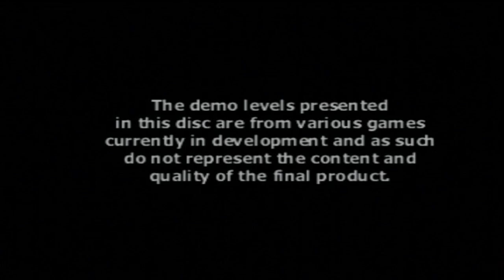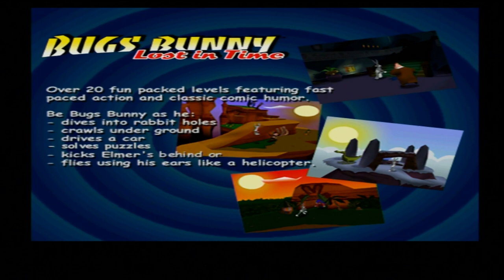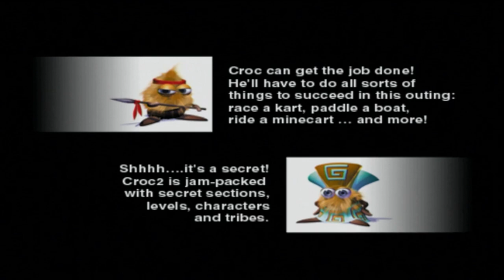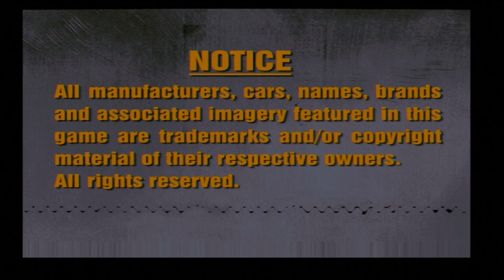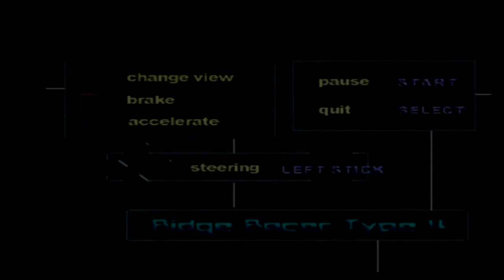Let's Play: PlayStation Demo Disc (1999) - Solar's Walkthrough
List of content and timestamps:
- 'Get A Life' Promotional Video (video): 02:10
- Bugs Bunny: Lost In Time: 03:39
- Crash Team Racing: 17:15
- Croc 2: 21:29
- Destrega (doesn’t work properly, ⚠️ Epilepsy Warning): 24:50
- Devil Dice: 30:09
- Gran Turismo 2: 34:26
- Hotline + Powerline (utility): 37:43
- Ridge Racer Type 4: 39:23
- Spyro The Dragon 2: Gateway To Glimmer: 45:09
- This Is Football (video): 51:22
- Tony Hawk's Skateboarding: 54:09
- 🩵 Wip3out: 57:26